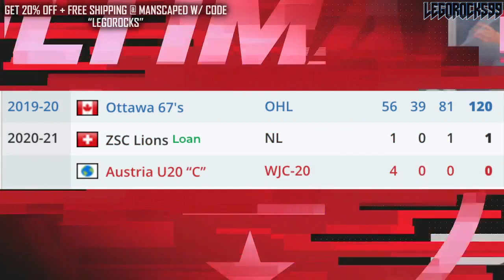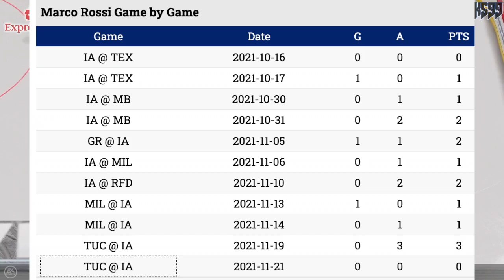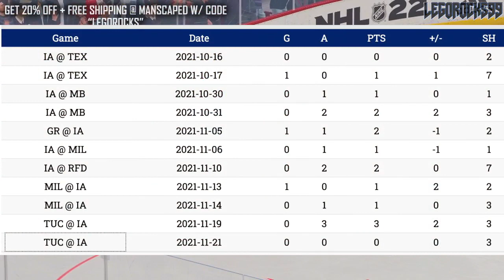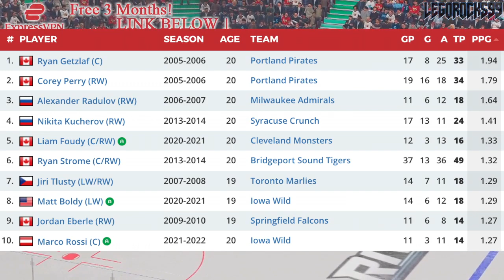Marco Rossi Is PHENOMENAL (+ Crazy Player Comparables) Minnesota Wild Top Prospects News & Rumours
Today we're talking about Marco Rossi, the top pick by the Minnesota Wild at the 2020 NHL Entry Draft, and how his performance with the Iowa Wild this season is so good, that there are only a few comparable players that match up statistically.

The 2021 NHL Draft 1st Round went as follows:

1st) Buffalo Sabres, Owen Power
2nd) Seattle Kraken, Matty Beniers
3rd) Anaheim Ducks, Mason McTavish
4th) New Jersey Devils, Luke Hughes
5th) Columbus Blue Jackets, Kent Johnson
6th) Detroit Red Wings, Simon Edvinsson
7th) San Jose Sharks, William Eklund
8th) Los Angeles Kings, Brandt Clarke
9th) Arizona Coyotes (from Vancouver Canucks), Dylan Guenther
10th) Ottawa Senators, Tyler Boucher
11th) Arizona Coyotes, FORFEITED
12th) Columbus Blue Jackets (from Chicago Blackhawks), Cole Sillinger
13th) Calgary Flames, Matthew Coronato
14th) Buffalo Sabres (from Philadelphia Flyers), Isak Rosén
15th) Detroit Red Wings (from Dallas Stars), Sebastian Cossa
16th) New York Rangers, Brennan Othmann
17th) St. Louis Blues, Zachary Bolduc
18th) Winnipeg Jets, Chaz Lucius
19th) Nashville Predators, Fedor Svechkov
20th) Minnesota Wild (from Edmonton Oilers), Jesper Wallstedt
21st) Boston Bruins, Fabian Lysell
22nd) Edmonton Oilers (from Minnesota Wild), Xavier Bourgault
23rd) Dallas Stars (from Washington Capitals via Detroit Red Wings), Wyatt Johnson
24th) Florida Panthers, Mackie Samoskevich
25th) Columbus Blue Jackets (from Toronto Maple Leafs), Corson Ceulemans
26th) Minnesota Wild (from Pittsburgh Penguins), Carson Lambos
27th) Nashville Predators (from Carolina Hurricanes), Zachary L’Heureux
28th) Colorado Avalanche, Oskar Olausson
29th) New Jersey Devils (from New York Islanders), Chase Stillman
30th) Vegas Golden Knights, Zach Dean
31st) Montreal Canadiens, Logan Mailloux
32nd) Chicago Blackhawks (from Tampa Bay Lightning via Columbus Blue Jackets), Nolan Allan

Marco Rossi was one of the top NHL prospects at the 2020 NHL Entry Draft.

The 2020 NHL Draft 1st Round went as follows:

1st) New York Rangers, Alexis Lafrenière
2nd) Los Angeles Kings, Quinton Byfield
3rd) Ottawa Senators (from San Jose Sharks), Tim Stützle
4th) Detroit Red Wings, Lucas Raymond
5th) Ottawa Senators, Jake Sanderson
6th) Anaheim Ducks, Jamie Drysdale
7th) New Jersey Devils, Alexander Holtz
8th) Buffalo Sabres, Jack Quinn
9th) Minnesota Wild, Marco Rossi
10th) Winnipeg Jets, Cole Perfetti
11th) Nashville Predators, Yaroslav Askarov
12th) Florida Panthers, Anton Lundell
13th) Carolina Hurricanes (from Toronto Maple Leafs), Seth Jarvis
14th) Edmonton Oilers, Dylan Holloway
15th) Toronto Maple Leafs (from Pittsburgh Penguins), Rodion Amirov
16th) Montreal Canadiens, Kaiden Guhle
17th) Chicago Blackhawks, Lukas Reichel
18th) New Jersey Devils (from Arizona Coyotes), Dawson Mercer
19th) New York Rangers (from Calgary Flames), Braden Schneider
20th) New Jersey Devils (from Vancouver Canucks), Shakir Mukhamadullin
21st) Columbus Blue Jackets, Yegor Chinakov
22nd) Washington Capitals (from Carolina Hurricanes via New York Rangers and Calgary Flames), Hendrix Lapierre
23rd) Philadelphia Flyers, Tyson Foerster
24th) Calgary Flames (from Washington Capitals), Connor Zary
25th) Colorado Avalanche, Justin Barron
26th) St. Louis Blues, Jake Neighbours
27th) Anaheim Ducks (from Boston Bruins), Jacob Perreault
28th) Ottawa Senators (from New York Islanders), Ridly Greig
29th) Vegas Golden Knights, Brendan Brisson
30th) Dallas Stars, Mavrik Bourque
31st) San Jose Sharks (from Tampa Bay Lightning), Ozzy Wiesblatt